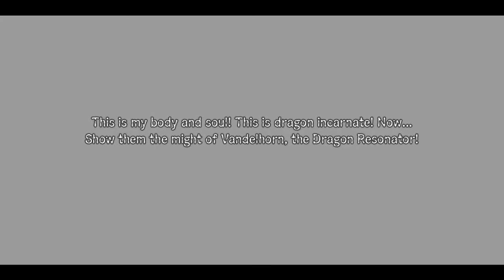Shining Resonance Refrain: 01- We Are A Dragon?!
(My Attempt at the Final Fantasy Timeline, Mentioned by Ranker.com)(Completed)